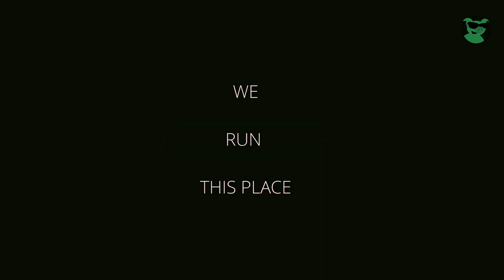North London Derby | Key Moments and Highlights | Arsenal FC | Premier League Game Week 8 | 2022/23